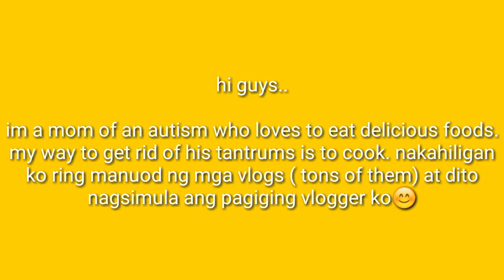Vlog# 18/ pritong isda/ brocoli & carrot/ frozen veggies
Healthy brocoli my son favorite and it helps in his condition. Fried fish an on the go menu for busy lyf (sometimes)